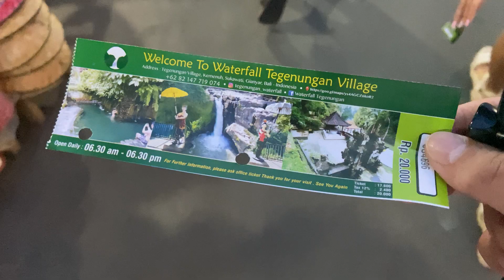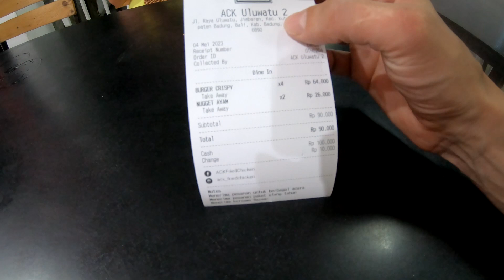Zwiedzamy Ubud, świątynia wody, tarasy ryżowe oraz najdroższa kawa świata. Czy było warto?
Ruszamy w naszą pierwszą dłuższą wycieczkę po Bali. Celem jest jedna z ciekawszych miejscowości na wyspie, Ubud. Najpierw ogądamy tradycyjny spektakl teatralny, później uczestniczymy w degustacji lokalnych kaw, włącznie z jedną z najdroższych odmian. Kawa, którą selekcjonują a później wydalają małe zwiąrzątka luwaki należy do lokalnych specjalności. Mamy szczęśćie trafiając na obrzedy pełni księżyca w świątynii wody Pura Tirta Empul. Dzień bardzo ciekawy i intensywny. Wieczorem udaje się jeszcze wyskoczyć na miasto. Zapraszam na relację.